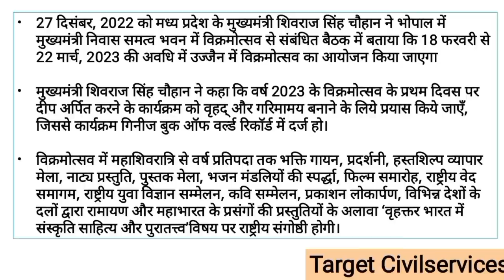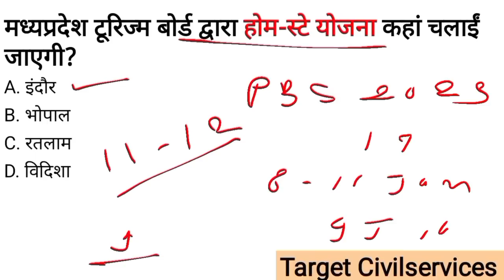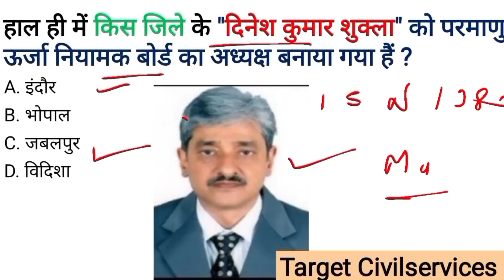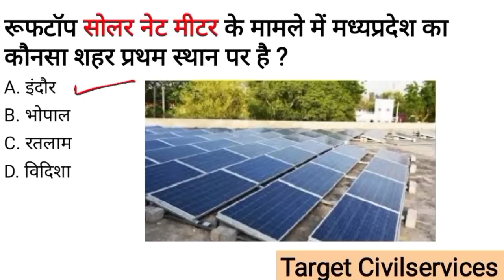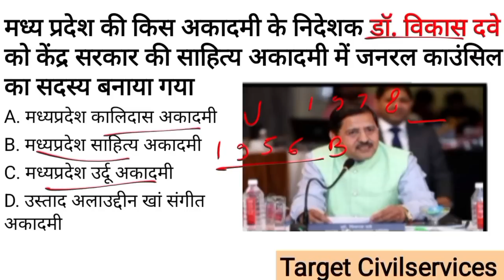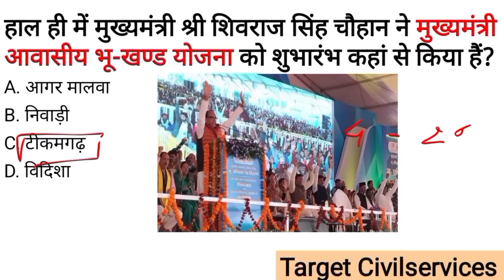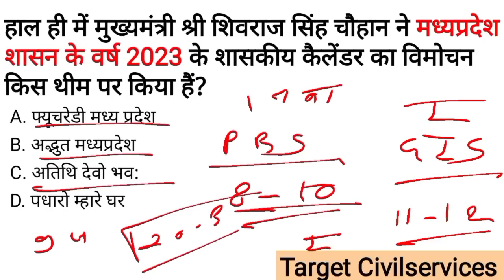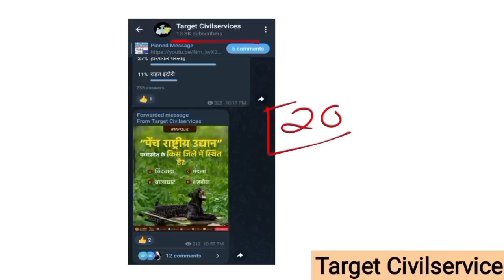1-7 January 2023 Madhya Pradesh weekly current affairs mp current affairs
1-7 January 2023 Madhya Pradesh weekly current affairs mp current affairs ‎@TargetCivilServices21